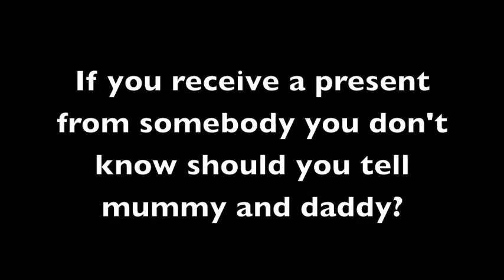Compliance film in progress